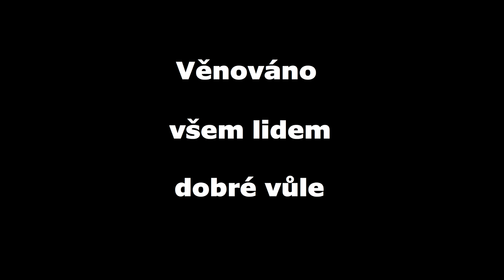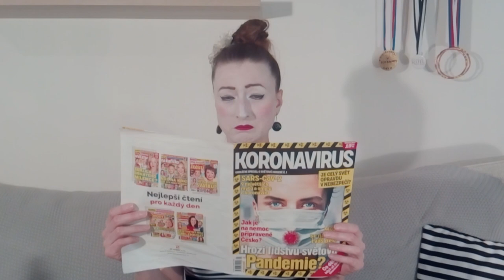CoronaTime - CoroMim #1 - Anna Kukuczková - pantomima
Za časů Korony i mimové museli opustit divadla a uchýlit se do svých domovů...